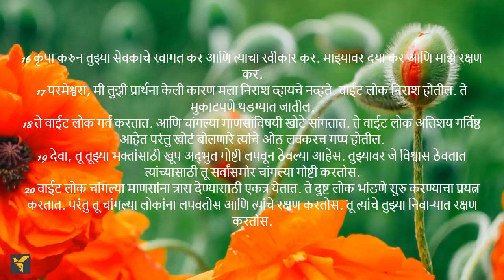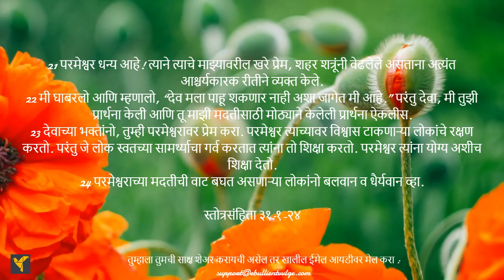Daily Bible Verses(Marathi)|Psalm 31:1-24 | दैनिक बायबल वचने (मराठी)|स्तोत्रसंहिता ३१:१-२४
स्तोत्रकार परमेश्वरावर विश्वास ठेवतो आणि देवाला आपला आश्रय आणि किल्ला म्हणून घोषित करतो. परमेश्वराची दया आणि सुटका शोधते. स्तोत्रकार परमेश्वराचे रक्षण आणि त्याच्या शत्रूंच्या हातून सुटकेची याचना करतो. तो विनवणी करतो की त्याची वेळ परमेश्वराच्या हातात आहे आणि आपल्याला परमेश्वरावर आशा ठेवण्यास प्रोत्साहित करते.